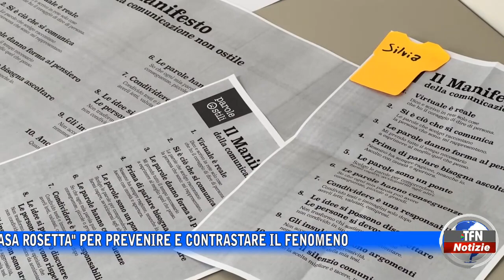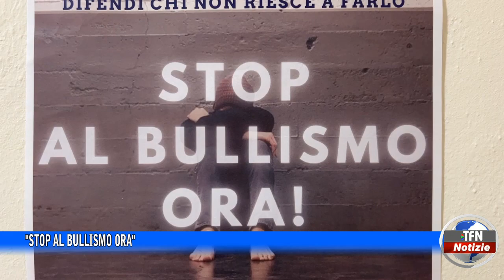"Stop al bullismo ora", iniziativa di "Casa Rosetta" per prevenire e contrastare il fenomeno